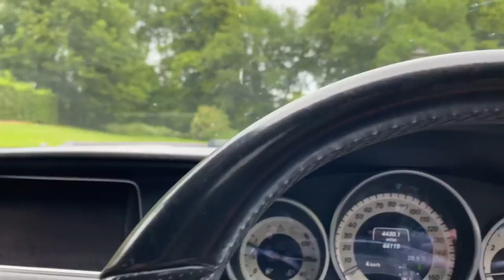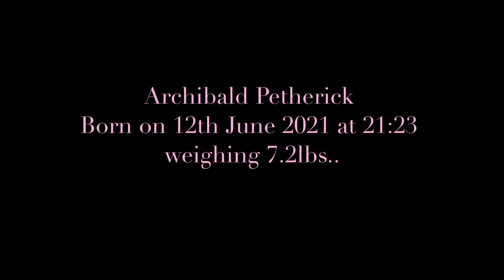EXCLUSIVE! A day in the life at the Chateau, and meet the newest member of the Petherick family!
Come and meet the arrival of the newest member of the family, plus some daily life.

If you enjoy my video's and would like to show me some support, please visit my

I have just opened my channels own Instagram! Come and follow for lots more from behind the scenes and everyday life - sadieinfrance

Facebook - Sadie Petherick (Sadie in France)